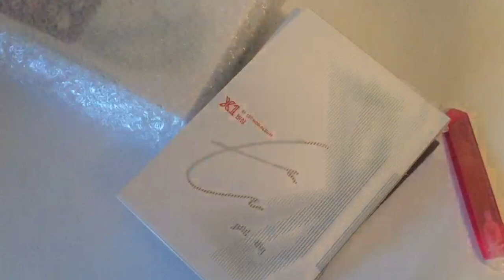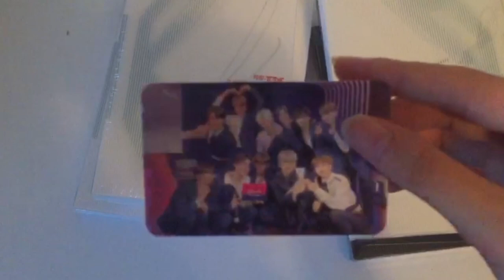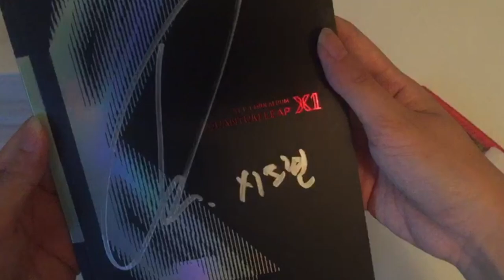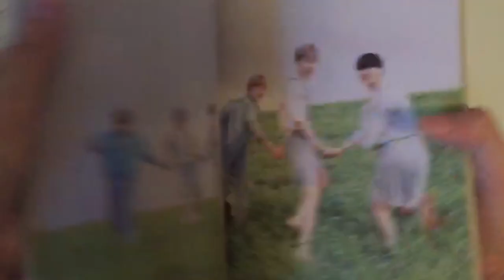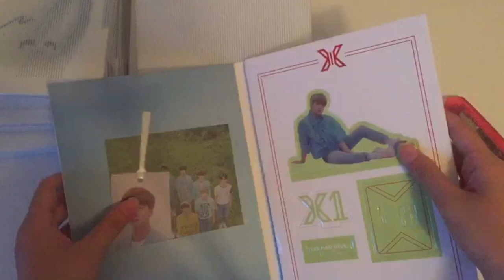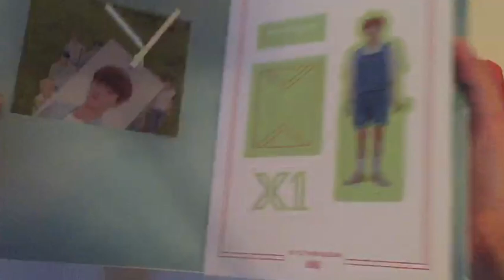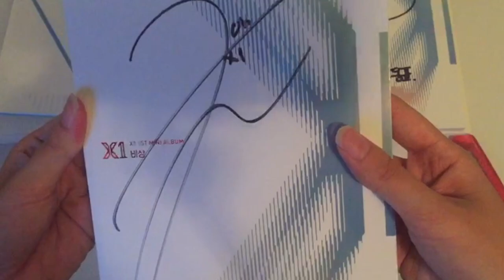unboxing | x1 mwave signed 'quantum leap' albums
• : ✧ : • OPEN ME  • : ✧ : •

sales/trades ; @kdnsales on twitter & instagram